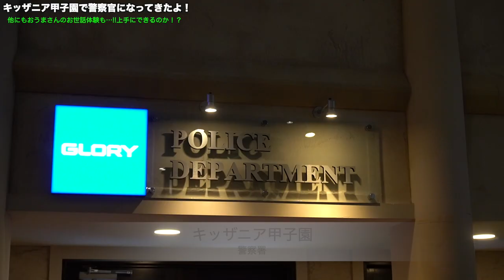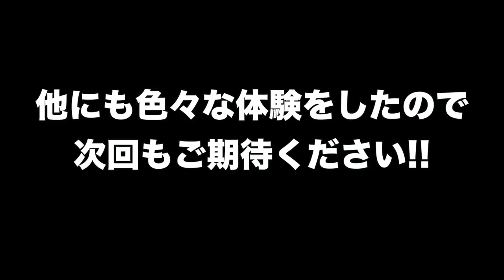ななここ警察官に挑戦！KidZania Koshien Kids Work experience!!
People in our vidoes:
 Mom
Dad